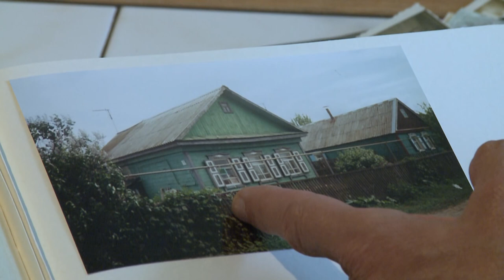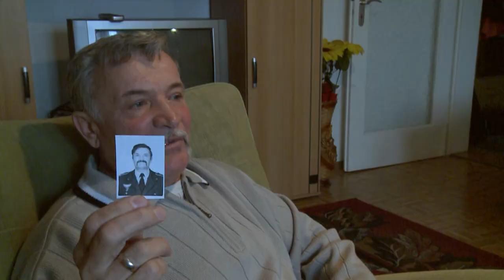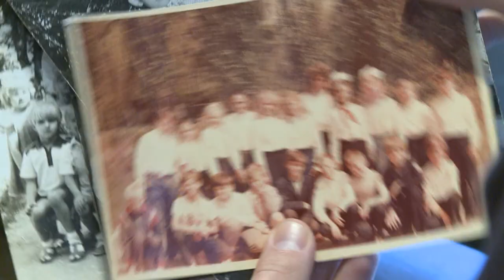In meinen Adern fließt kasachischer Tee (TRAILER 2)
In meinen Adern fließt kasachischer Tee.
Ein Film von Hermann Peseckas & Jurij Diez. (2014/88 min)

Über einen Zeitraum von fünf Jahren portraitiert der Film die siebenköpfige russlanddeutsche Aussiedlerfamilie Diez in ihrer neuen Heimat, einer südostbayrischen Kleinstadt. 15% der ca. 18.000 Einwohnern sind Aussiedler aus der ehemaligen Sowjetunion. Die Einheimischen betrachten die „Russen" in erster Linie als Sozialschmarotzer, Kriminelle und Alkoholiker. In Russland waren sie die „Deutschen", „die Faschisten".  Die Diskriminierung wiederholt sich auf groteske Art und Weise.  Das Schicksal der Familie ist exemplarisch. Denn alle Russlanddeutschen haben eine ähnliche Geschichte hinter sich.

Die Doku rekonstruiert anhand des umfangreichen privaten Foto- und Videoarchivs die Odyssee der Familie, die in Kasachstan ihren Ausgang nimmt, wohin ihre Großeltern 1941 nach dem Einfall der Nazis in die UdSSR als potentielle Verräter in Viehwagons von der Wolga deportiert wurden. Erst 1956, nach dem Tod Stalins, endet ihr Dasein als Zwangarbeiter. 1985 siedelt die Familie in den Wolgograder Bezirk zurück, bis sie 2002 nach Deutschland auswandert. Gleich nach ihrer Ankunft in Deutschland landen die Diez in Hartz-IV und 1-Euro-Jobs. Sie kämpfen sich bravourös durch das soziale Unterholz und verfolgen hartnäckig ihre Pläne.

Die Eltern, Tatjana (Mitte 50) und Jakob (Ende 50), finden einen fixen Job in einem der großen Supermärkte der Stadt. Der ehemalige Lokführer Jakob als Wagenschieber, Tatjana als Reinigungskraft. In Russland leistete Vitalij (36) noch seinen Militärdienst ab, hier tauscht er die Kalaschnikow gegen die Schere: Im eigenen Friseursalon „Fire Hair" frönt er seinem Faible zu überdimensionalen Turmfrisuren. Jurij (32) eignet sich in rekordverdächtiger Zeit die deutsche Sprache an und reüssiert als Schauspieler. Sergius (25) will nach seiner Hartz-IV-Erfahrung Kapitalist werden und arbeitet unermüdlich an seinem Master-Plan: Im Herbst 2011 eröffnet er seinen „Diez Sonderpostenmarkt".

Marina (33) baut gemeinsam mit ihrem Mann Jewgenij und den Eltern ein kleines Häuschen. Das karottenfärbige Domizil liegt unübersehbar unterhalb des Bahndamms auf der Bahnstrecke München - Salzburg. Mit viel Humor, Verve und Fleiß kämpfen sich die Diez voran, doch dann kassieren sie einige herbe Rückschläge, wie z.B. durch das Hochwasser vom Juni 2013.